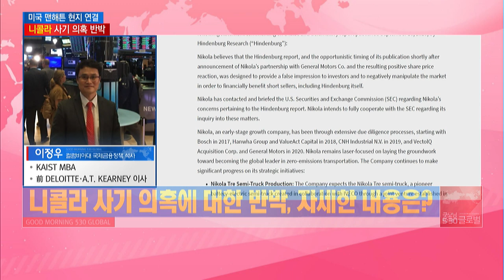[맨해튼 나우] [뉴욕 현지 보고서] 니콜라의 반격 "사실은 말야..." / 머니투데이방송 (증시, 증권)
09/15 굿모닝 530 글로벌 1부

-Nikola, 월요일 홈페이지 상에 상세한 반론 공개
-Bosch, 한화, GM, 및 VectolQ Acquisition company 등으로부터 면밀하고도 광번위한 실사를 받아
-시장을 조작해서 수익을 얻으려는 Hindenburg는 Nikola에 대해 잘못되고 오도된 주장을 펼치고 있음
-월가, ‘핵심 기술을 아웃소싱하는 것은 약점이라기 보다는 강점’